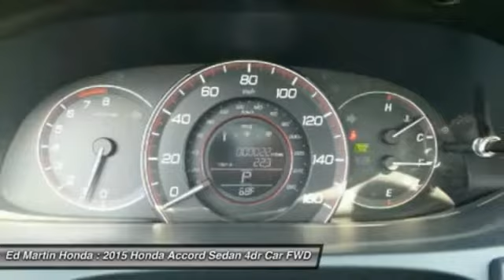2015 Honda Accord Sedan 2AC5015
2015 HONDA ACCORD SEDAN Indianapolis, IN
Stock# 2AC5015

The Accord Coupe has always been the sporty option for those looking for the reliability and value that Honda provides. The Accord is synonymous with Honda and has been known for nearly four decades as a reliable, comfortable, pragmatic way to move families. What began as a 2-door hatchback in 1976 has grown into today's full-size sedan and coupe. Like the rest of the car, the 2015 Accord's 5-passenger interior is a pleasing step forward. The cabin boasts soft-touch materials for a quality feel. The front seats are comfortable, and the driver's seat actually toned down the lumbar support. The rear seats have even more room, as does the trunk. Sleek, rippled sheet metal defines a more streamlined exterior that has shrunk around an interior that feels roomier than previous generations. The most surprising thing about the Accord is its refined continuously variable transmission (CVT). Mated to the 4-cylinder, this CVT feels much like a normal automatic, mimicking gear changes. Even a base Accord has good power for acceleration and passing, yet attains an impressive mileage on the highway. Move up to a V6 model with 6-speed automatic transmission, and the Accord is downright quick. If you want a hassle-free, pleasing family car with a reputation for quality and an immediate familiarity, you can't go wrong with the Accord.